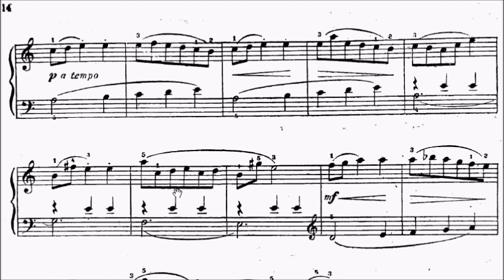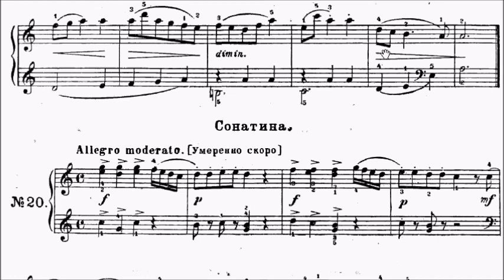HKSMF 75th Piano 2023 Class 114 Grade 4 Gedike Slow Waltz Op.36 No.19 Sheet Music 校際音樂節